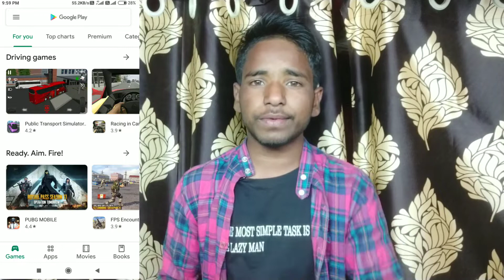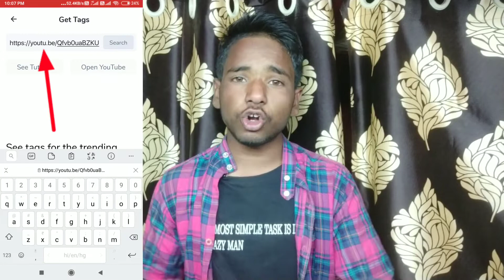How To Use Tags On Youtube | Youtube Me Tags Kaise Lagaye | Youtube Me Trending Tags Kaha Se Laye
Hello Guys Welcome 🙏To My channel Technical RVijay.

1. App को Download करो और 20 Rs तुरंत कमाओ

2. इस App Download करो और 50 Rs तुरंत कमाओ :-

Hello Doston...

Main Aapko Is Video Me Batane Wala Hoon Ki Youtube Me Tags Hai Kya, Youtube Me Tags Kaise Use Karte Hain, Trending Tags Kaha Se Dhundhte Hai .To Doston Is Video Me Puri Jankari Hai to Video Ko Pura Jarur Dekhen Aur Pasand Aaye To Like, COMMENT, SHARE Jarur Kare And Isi Tarah Ke Aur Bhi New Video Dekhne Ke Liye Channel Ko Subscribe Jarur Kare Aur Sath Hi Sath Bell🔔 Icon Ko Jarur Daba Le Taki Meri New Ka Notification Aap Tak Sabse Pahle Pahuche Aur Aap Meri New Video Sabse Pahle Dekh Pao.
🙏🙏 Dhanyawad 🙏🙏